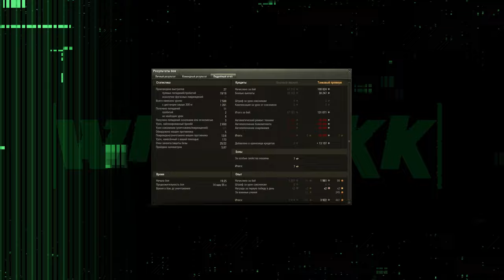АП ВЕТОК И ПРЕМ ТАНКОВ В ПАТЧЕ 1.26 ⭐ ИЗМЕНЕНИЯ НА КАРТЕ СТАЛИНГРАД ⭐ МИР ТАНКОВ